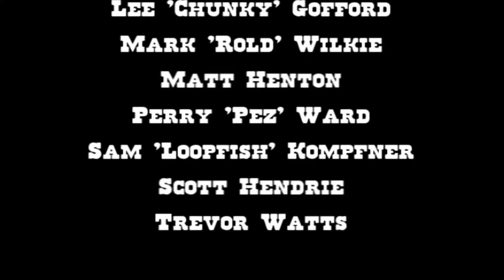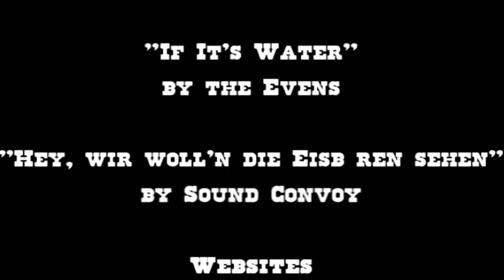Bracknell Goat Boarders